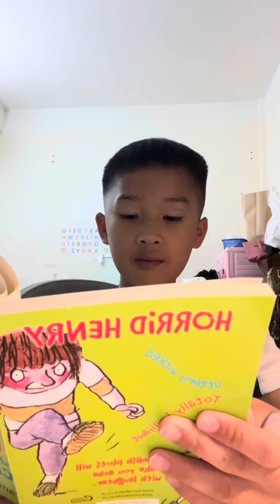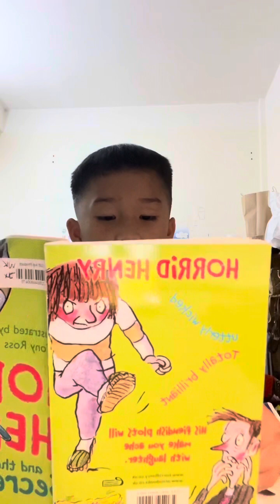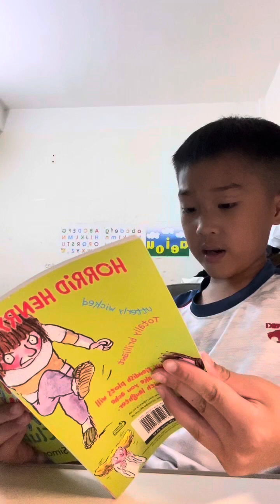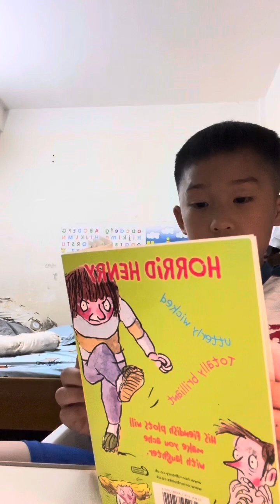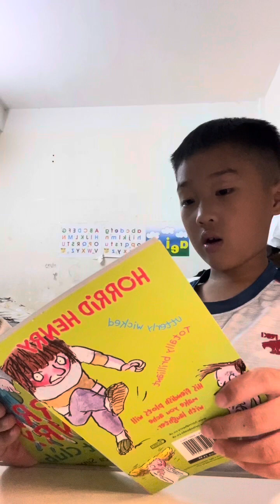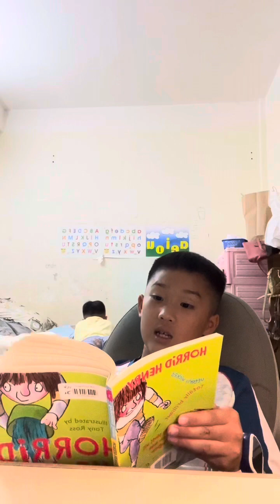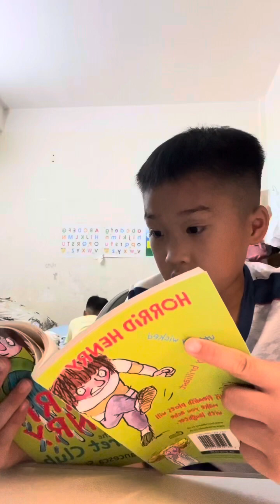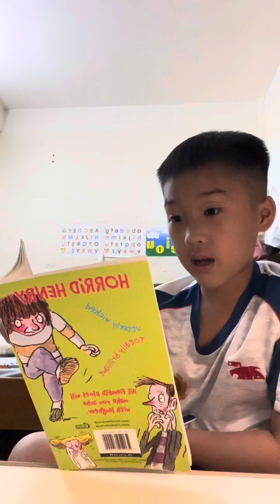ngày 3 tháng 5, 2024